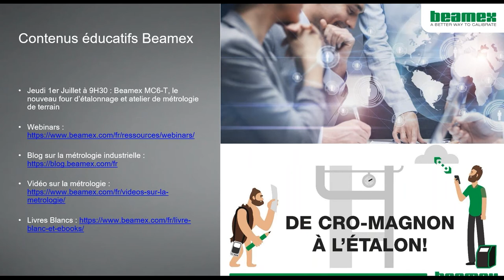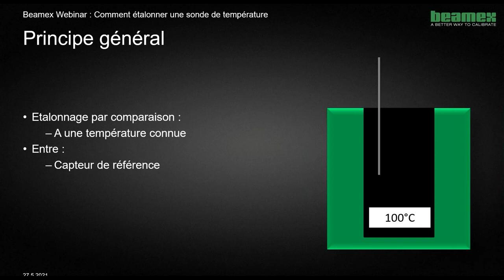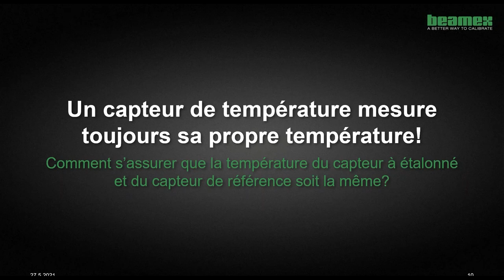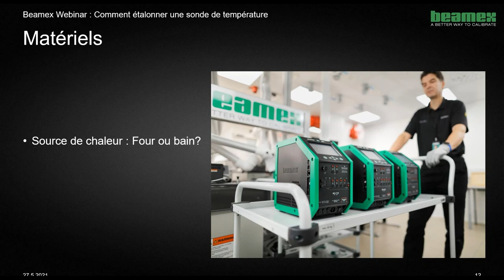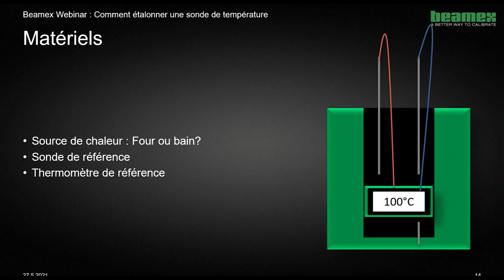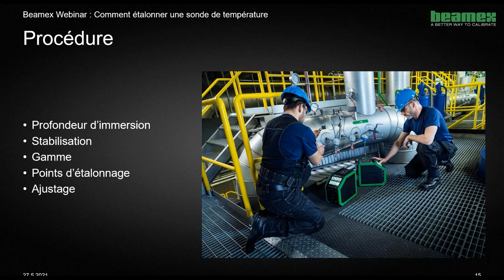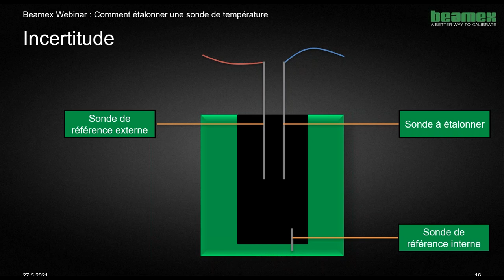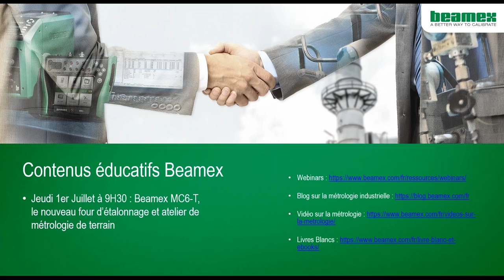Comment étalonner une sonde de température ?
La mesure de température compte parmi les plus répandues au sein des procédés industriels et comme toutes mesures, les sondes doivent être vérifiées.
Dans ce webinar, Gautier et Christophe évoqueront les bonnes pratiques et les considérations pour vérifier les sondes de température comme un étalon !